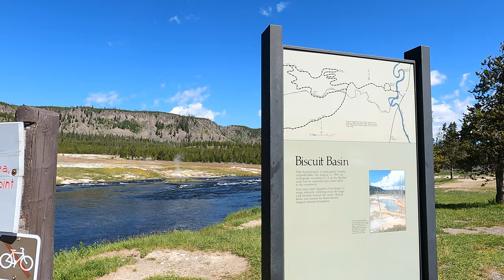Geyser Basin & Mystic Falls at Yellowstone NP - 4K -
Join me for a hike along the upper geyser hill trail and fairy creek / mystic falls trails at Yellowstone National Park near the Old Faithful lodge in WY. This hike starts at Old Faithful and works through the geyser basin area then crosses over to biscuit basin area and finally to mystic falls.

Slow TV POV Summer 2022 Shot with my gopro hero9 in 4K